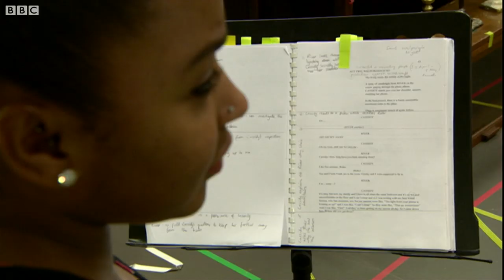Ola Ince: Rising star of London Theatreland - BBC London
Ola Ince is a south Londoner who is taking theatreland by storm. The 30-year-old has directed a host of shows in London including Tina the Musical.  She's also not shy of tackling controversial subjects that ask questions about race and gender, something she addresses in her latest project at the Donmar Warehouse. Wendy Hurrell has been to meet her.